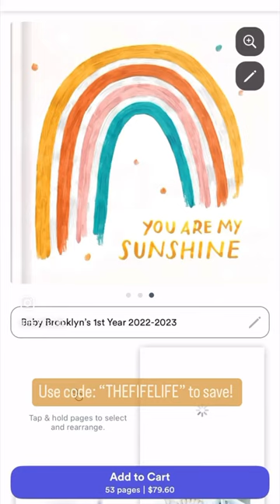Baby’s First Year Photo Book Tutorial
I wanted to show you how easy it is to create your own classic photo book from Chatbooks.

Chatbooks Classic Photo Book Tutorial:

Select "Classic Photo Book" from
product page.

Select blue “Create" button

Choose book size,cover, type and color

Select blue “Create" button again.

Select photo source. Add at least 30 pictures.

*Select "Book Options" to add a title, choose your book size, cover type, color and page layout and add/remove bonus prints. I love the option to create a collage to put more pictures on each page. Tap the "It's better together!" button to share your photo book with friends and family.

Select blue "Add to Cart” button then tap blue "Continue to Checkout” button. Complete payment and in a week your yearbook will be a favorite keepsake for your entire family.